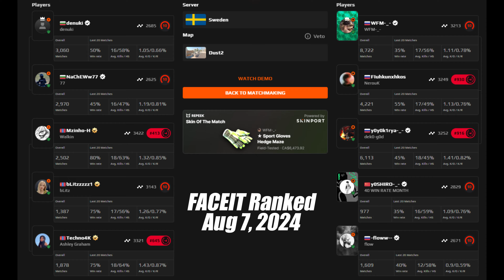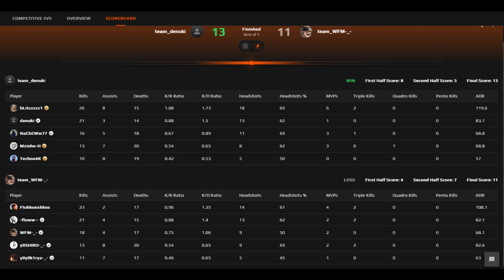【4K】bLitz (26-15) w/mzinho/Techno (Dust2) | FACEIT Ranked | Aug 8, 2024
►Crosshair：CSGO-peqCj-cRKwS-joxsM-L2p4W-JK5mA
►SENS：dpi 400dpi sens 1.5 edpi 600 ZOOM SENS:1
►Viewmodel(from prosetting may not be the latest)：viewmodel_fov 60; viewmodel_offset_x 1; viewmodel_offset_y 1; viewmodel_offset_z -1; viewmodel_presetpos 1;